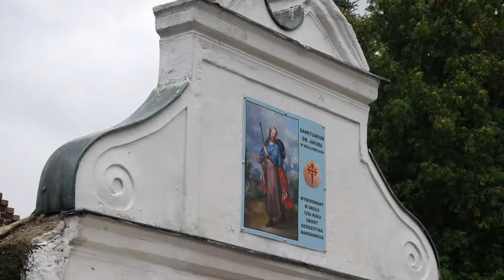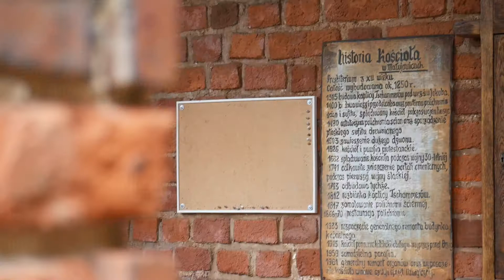Odpust Św. Jakuba w Małujowicach